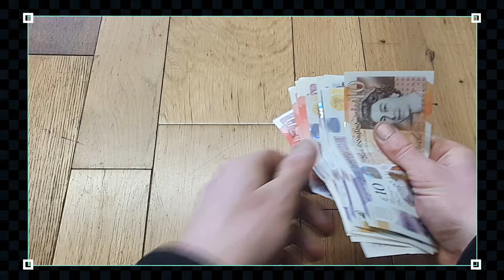Buy it, Fix it & Sell it Intro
Here is a sneak preview of our new series called Buy it, Fix it and Sell it.

In this series we will buy a motorcycle, fix it up and sell it on, hopefully making a profit in the process. We will tally up all costs to buy and fix it and show you what profit we have made once its sold, we will also bring you along on the entire repairing process.
Each episode we plan on doing a different bike, we will also give you information on the bike and its development history.